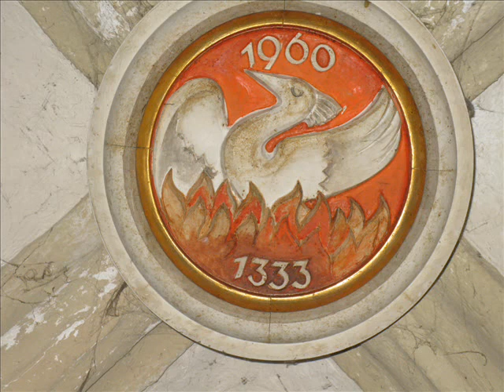Kreuzkirche Hannover: Londonderry Air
Axel LaDeur an der Hammer-Bente-Orgel, aufgenommen im Juni 2012